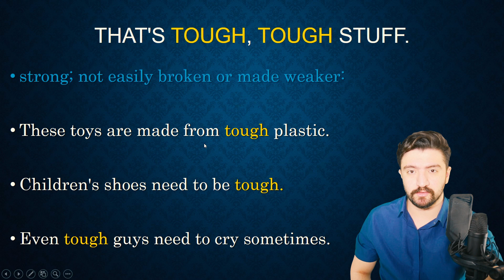ـ لغات کاربردی انگلیسی | اموزش اصطلاحات انگلیسی tough یعنی چه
مدرس :‌ امیر